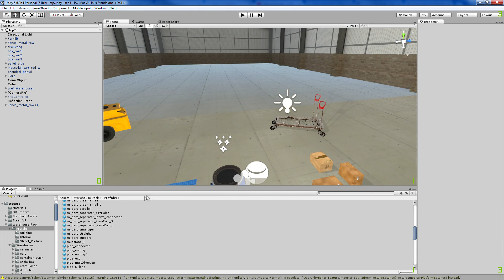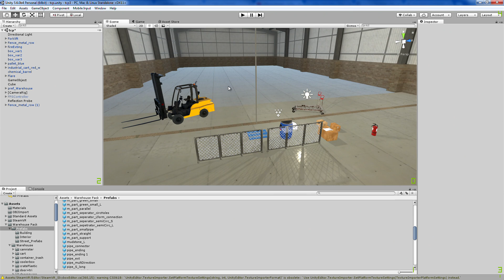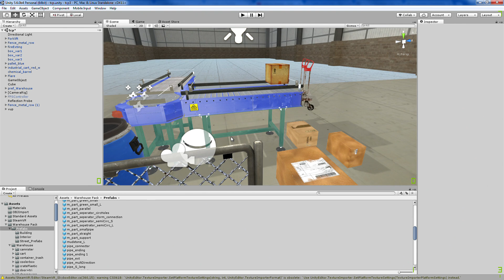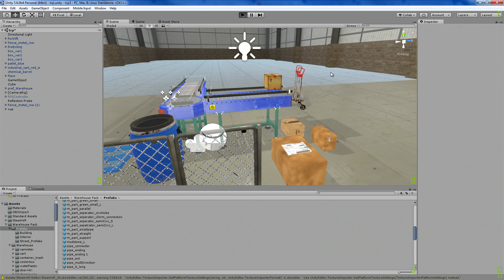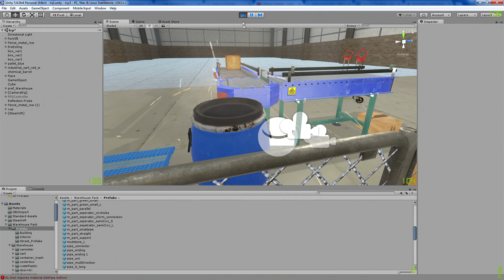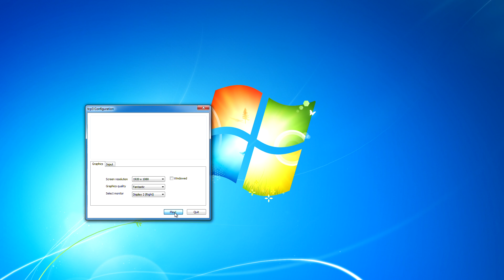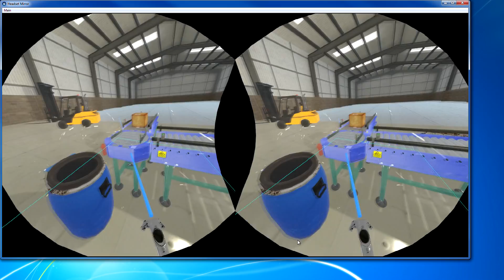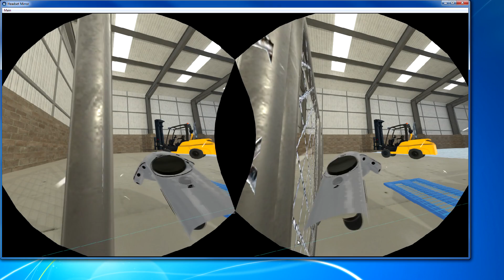Virtual Universe Pro & Unity 3d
This video shows a preview of the transfer of a Virtual Universe Pro project to Unity 3d.
Cette vidéo illustre l'utilisation de Virtual Universe Pro et d'Unity pour générer des simulation de machines automatisés dans Unity.